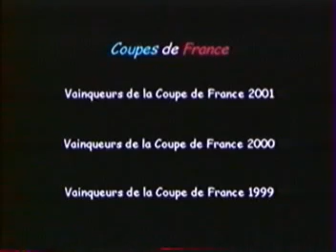Booooom Kata sabrina et jessica buil